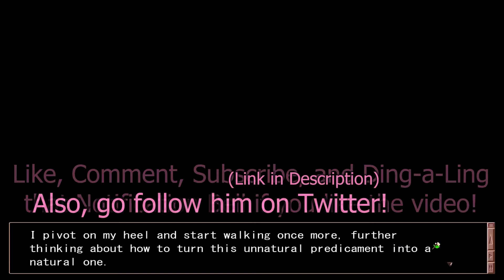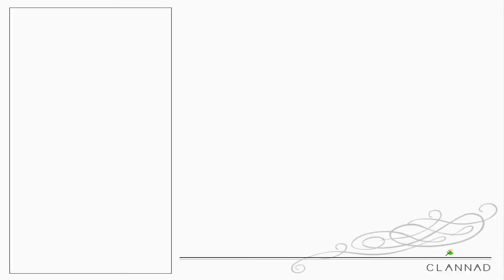SHE HIT US WITH HER MOTORBIKE!!! | CLANNAD Episode 4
Also, meeting Furukawa's parents was fun. Imagine going to meet your girlfriend's/boyfriend's parents and they just give you another name to call you by XD Legends.